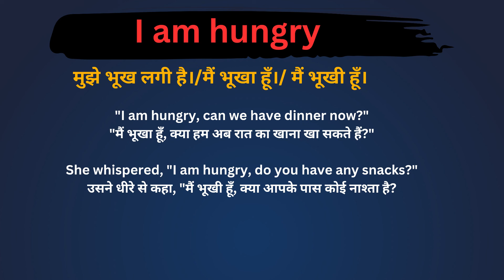I Am Hungry Meaning in Hindi /I Am Hungry का अर्थ या मतलब क्या होता है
I Am Hungry meaning in Hindi
I Am Hungry का अर्थ या मतलब क्या होता है
I Am Hungry Matlab kya Hota hai
I Am Hungry Hindi Meaning
I Am Hungry explained in detail